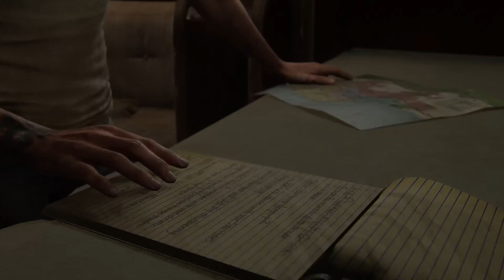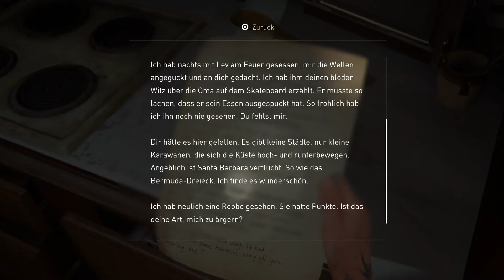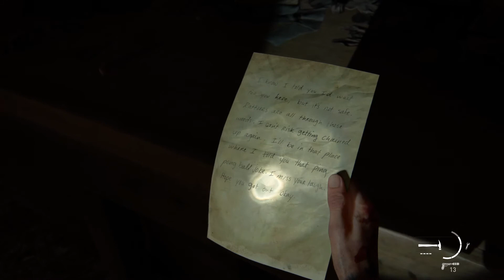Let's Play The Last of Us Part 2 - Part 62 Santa Barbara - no commentary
The Last of Us Part 2 - full playtrough with cutscenes in german - no commentary